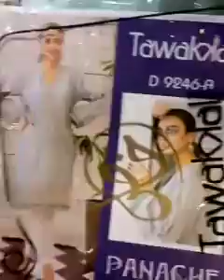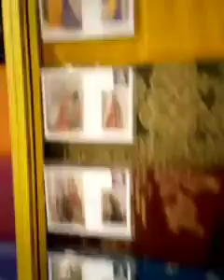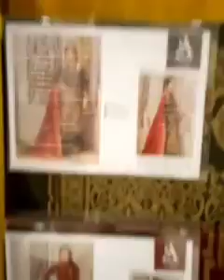Tawakal Store(گودام) visit in Tariq Road Karachi | Amazing Tawakal display | Summer Kurtis & Dresses